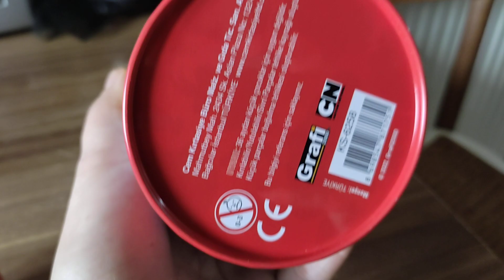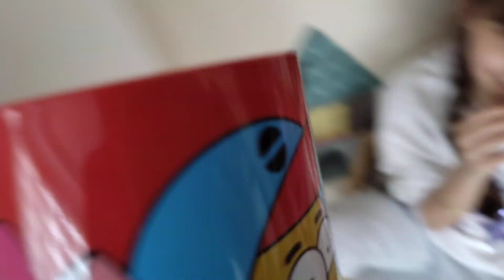مقالب في أخوي الكبير ليوم كامل !!